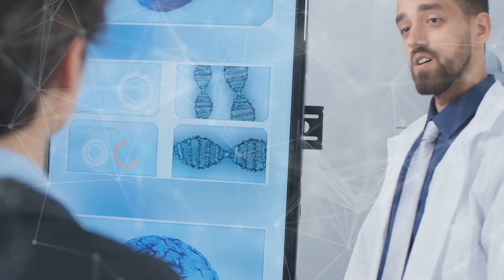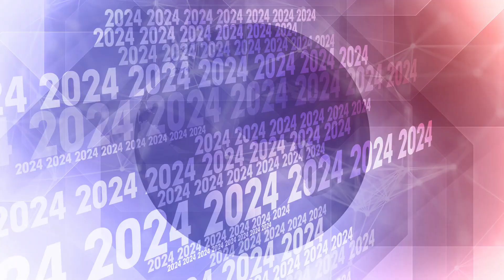Mind Blowing Scientific Discoveries & Emerging Tech of 2025!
Explore the groundbreaking scientific discoveries and emerging technologies set to revolutionize our world in 2025! In this video, we delve into innovative advancements in fields like artificial intelligence, biotechnology, and renewable energy that promise to reshape our lives. Discover how these technologies will impact everything from healthcare to environmental sustainability and even our daily routines.

Join us on this exciting journey into the future, where science fiction meets reality!